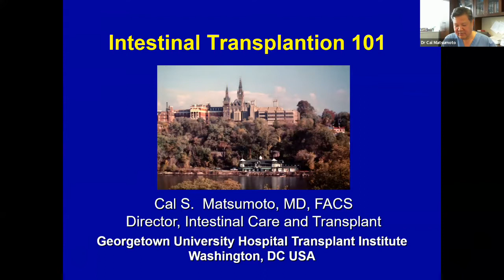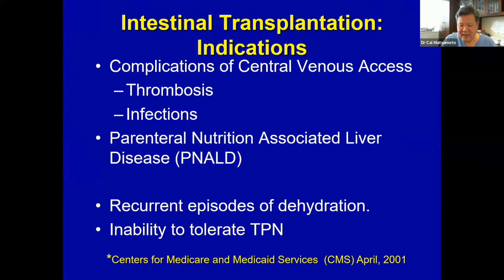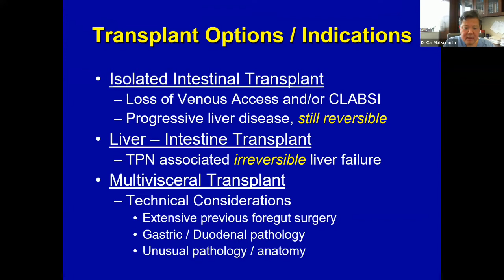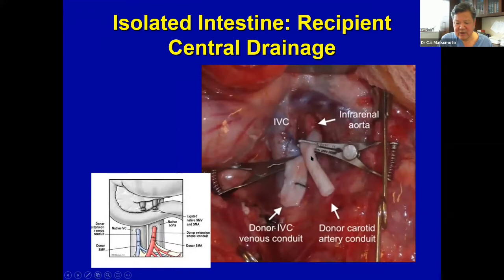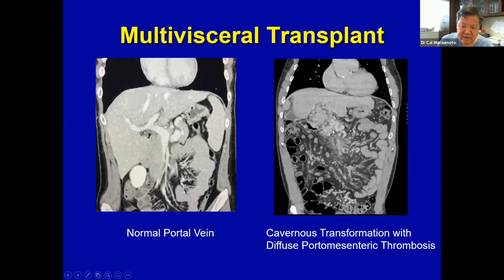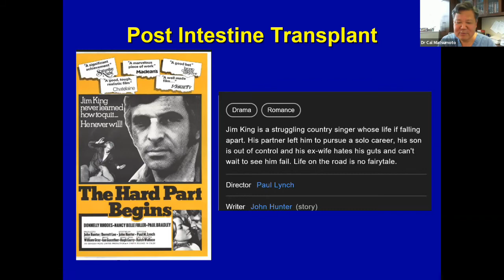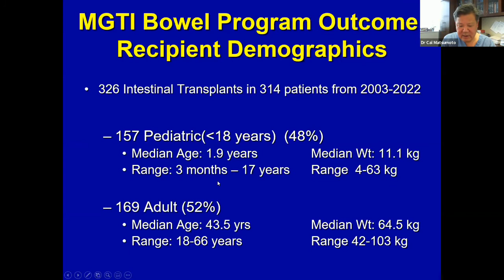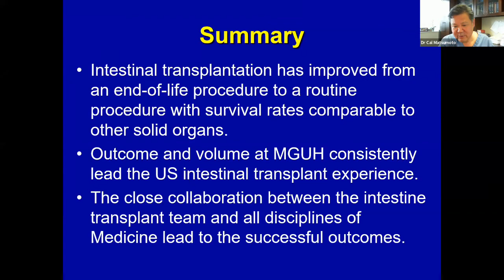Intestinal Transplantation 101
Cal S. Matsumoto, MD FACS
Director, Intestinal Care and Transplant
Georgetown University Hospital Transplant Institute

Grand Rounds 3/31/2022